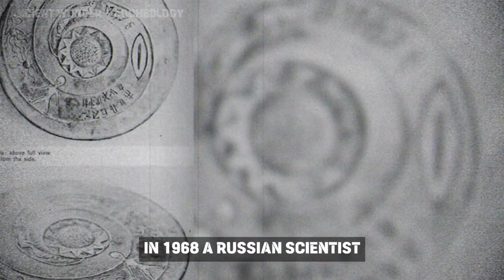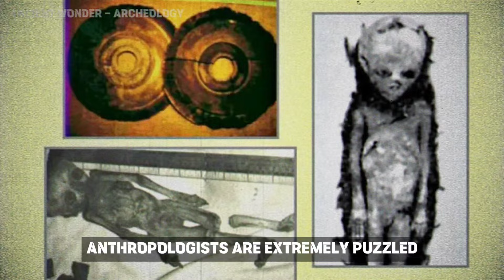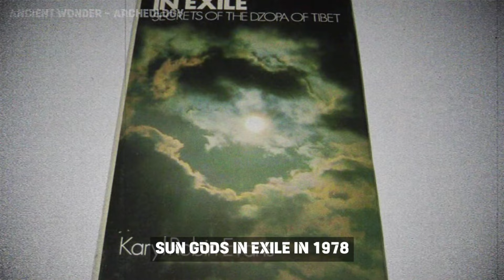Ancient Aliens History: Extraterrestrial civilization in Himalayas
In an astonishing revelation from 1938, a Himalayan cave discovery illuminated a piece of ancient aliens history, where stranded extraterrestrial visitors from the Milky Way left behind cryptic artifacts. This segment of ancient aliens history offers tantalizing clues with enigmatic stone disks and celestial maps. Delving into this ancient aliens history, researchers grapple with the legacy of the Dopba, an alien tribe unable to return home. Their plight is a haunting entry in ancient aliens history, suggesting we may share our planet with the descendants of an interstellar past.